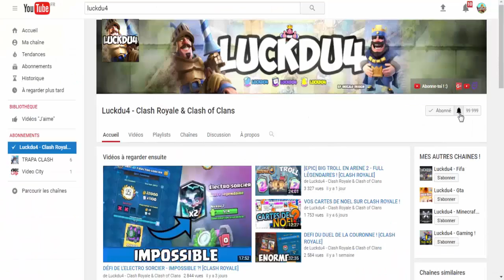CLASH ROYALE - JE REPREND CLASH ROYALE ?!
Bonjour à tous on se retrouve pour une vidéo sur : 'CLASH ROYALE - JE REPREND CLASH ROYALE ?!'

Bon Visionnage !